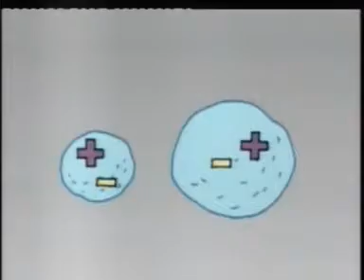Science Please!! Lightning